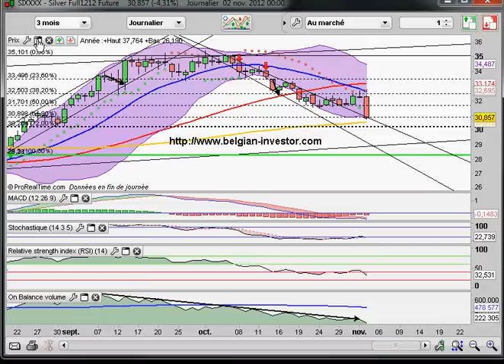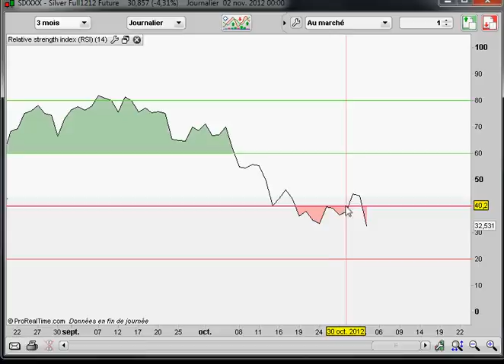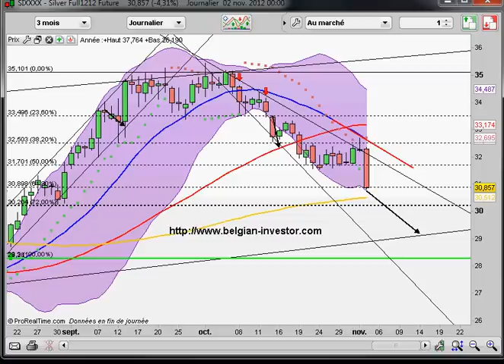silver pour le 05 novembre